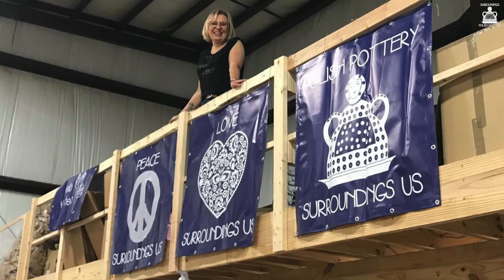Family and Friends - Ania Krejci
In this video we are presenting you the figure of a very special person: Anna Krejci - founder and owner of Surroundings Polish Pottery.